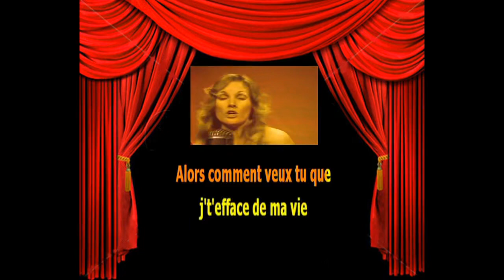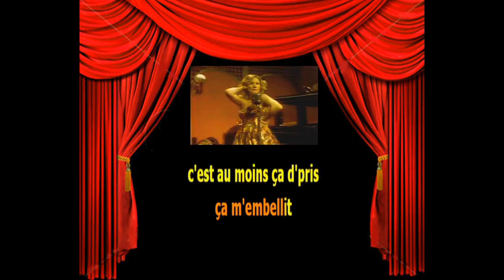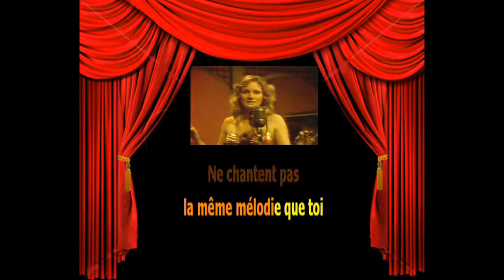Karaoké Diane Dufresne Mon p'tit boogie woogie